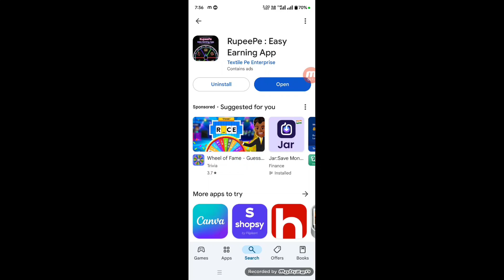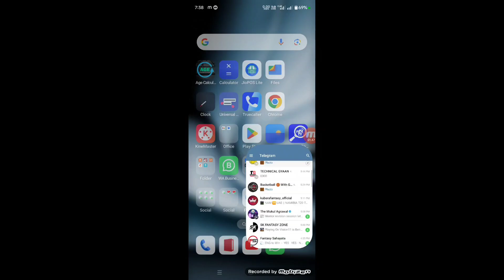Rupeepe app real or fake | Rupeepe se paise kaise kamaye | Rupeepe easy earning app | withdraw